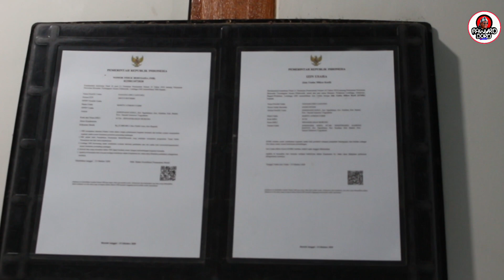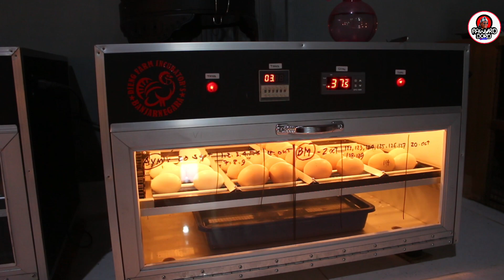MARTO ATMOJO FARM⁉️INSPIRASI SUKSES DARI TUKANG NANGKAP BURUNG JADI SELLER SATWA EKSOTIK KAYA RAYA.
Selamat datang di saluran YouTube paling WAGU sedunia, Dhe Pawiro! Di saluran ini, Anda akan diajak untuk menjelajahi keindahan dan keunikan dunia satwa eksotik yang dipelihara dengan penuh cinta dan dedikasi oleh Marto Atmojo Farm.

Marto Atmojo Farm adalah sebuah perusahaan budidaya dan penjualan satwa eksotik yang dimulai dari jualan di trotoar. Namun, dengan semangat pantang menyerah dan keahlian yang luar biasa, mereka berhasil meraih kesuksesan yang luar biasa. Kini, mereka telah menjadi salah satu peternakan terkemuka dalam budidaya pheasant dan burung-burung eksotik.

Dengan fasilitas yang modern dan lengkap, Marto Atmojo Farm mampu menciptakan lingkungan yang ideal bagi satwa-satwa eksotik yang mereka pelihara. Peternakan ini menawarkan berbagai jenis pheasant dan burung eksotik yang langka dan indah, yang sulit ditemukan di tempat lain. Dengan perawatan yang teliti dan penuh kasih sayang, satwa-satwa ini tumbuh sehat dan bahagia di lingkungan yang aman dan nyaman.

Tidak hanya fokus pada bisnis budidaya, Marto Atmojo Farm juga telah membangun sebuah rumah tinggal mewah bergaya klasik rumah pendopo. Rumah ini mencerminkan kekayaan budaya Indonesia dan menjadi tempat tinggal yang indah bagi keluarga Marto Atmojo. Dengan desain yang elegan dan detail yang menawan, rumah ini menjadi bukti nyata dari kesuksesan dan dedikasi mereka dalam menjalankan bisnis ini.

Melalui saluran YouTube ini, Dhe Pawiro akan membawa Anda dalam perjalanan menakjubkan ke dalam kehidupan Marto Atmojo Farm. Anda akan dapat melihat keindahan dan keunikan satwa-satwa eksotik yang dipelihara dengan penuh cinta, serta mendapatkan wawasan tentang proses budidaya yang dilakukan oleh Marto Atmojo Farm.

Jadi, jangan lewatkan kesempatan untuk menjadi bagian dari petualangan menakjubkan ini di saluran YouTube paling WAGU sedunia, Dhe Pawiro! Saksikan keindahan satwa eksotik dan inspirasi dari Marto Atmojo Farm yang akan membuat Anda terpesona dan terinspirasi.